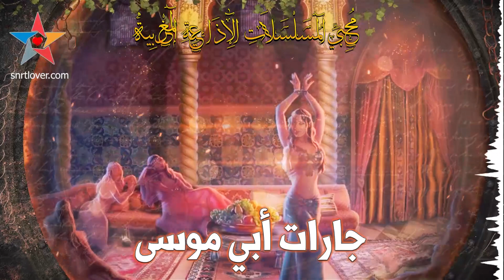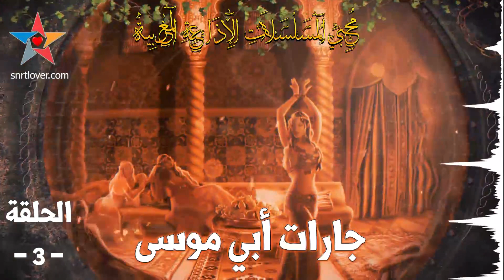جارات أبي موسى مسلسل إذاعي مغربي تاريخي، تأليف أحمد توفيق بطولة محمد أحمد البصري الحلقة - 3 -